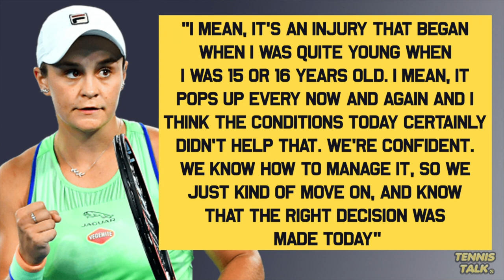Barty INJURY UPDATE ahead of French Open 2021 | Tennis News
Ash Barty has given an update on the extent of her elbow injury that forced her to retire against Cori Gauff in their quarter final matchup at the Rome Open last week. The world number one is optimistic ahead of the French Open 2021 which starts in a little over a week.